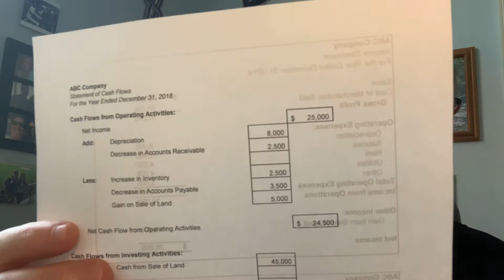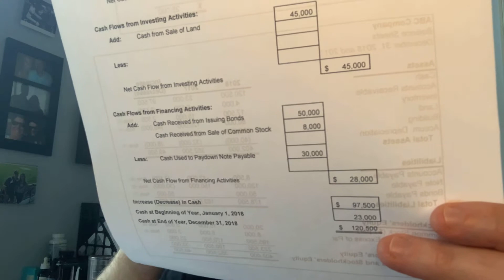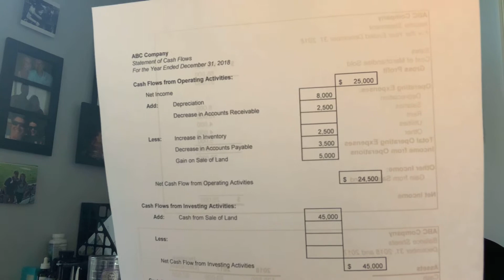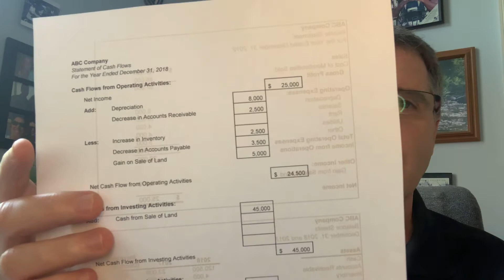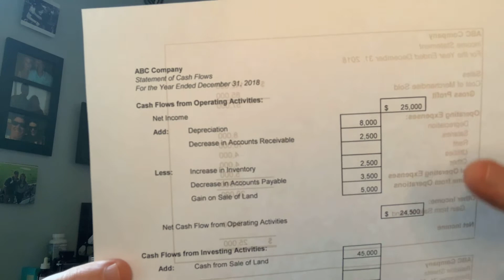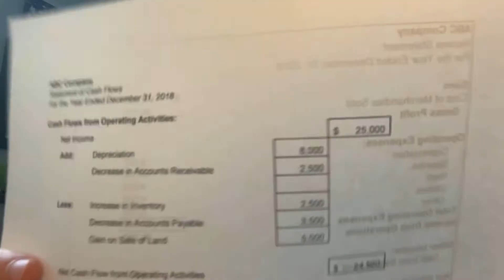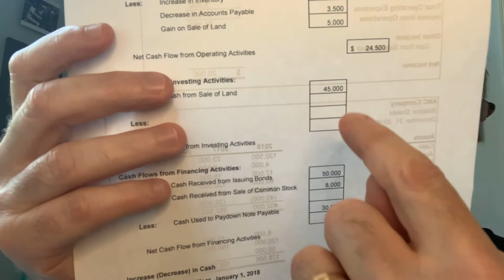Quick Lecture- Ch 12 Cash Flows Overview